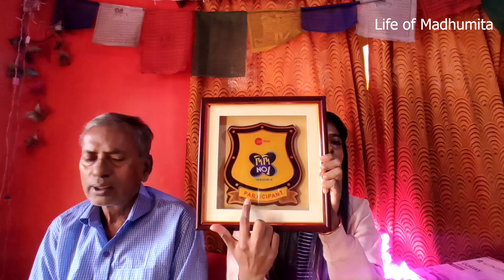Didi No.1 Gifts| Didi No.1 gift unboxing | ki ki pelam দিদি No.1 theke?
ZeeBangla Didi No1 |Gift 🎁 UNBOXING Video| DidiNo1-এ কি কি গিফট পেলাম ??? Sotti ki sob pawa jai?

Hi Guys!!

Microphone I use to record:

Stay safe.
Tata!